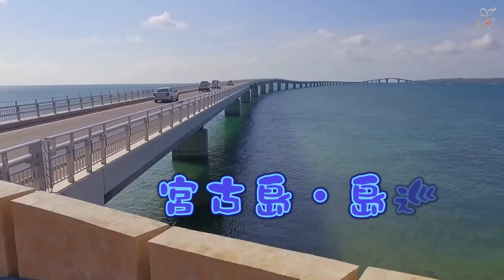宮古島・島巡り ②～伊良部島・下地島～ 201705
伊良部大橋を渡って、伊良部島と下地島の島巡りです。
＊テロップで「ユナタイマ」の標記は誤りで、正しくは「ユナイタマ」です。あしからずご了承ください。
＊通り池が出来た理由である「ユナイタマの伝説」はwikipediaなどの情報を参考にさせていただきました。他には、海側の池の「継子（ママ子）伝説」があります。この他にも伝説がいくつかあるようです。